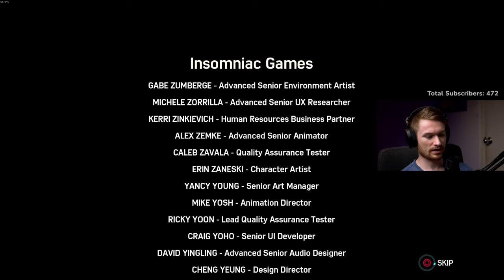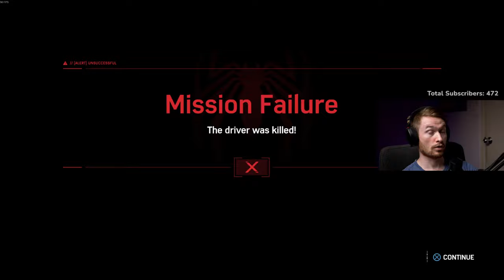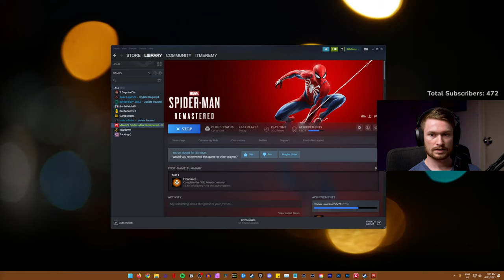Testing The Rode XCM-50 and Unify | Spider-man Remastered part something